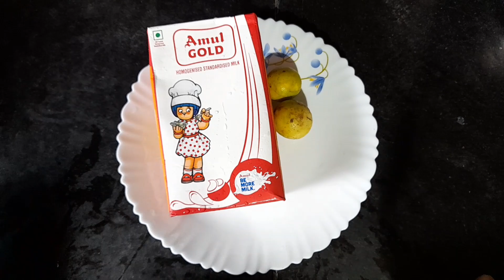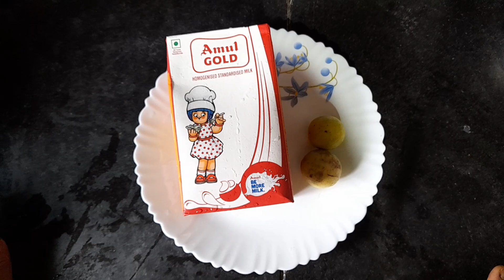বাড়িতেই বানান দোকানের মত পনির |Home made Paneer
Paneer khete sobai bhalobashe| Tai ami aaj apnader baritei kibhabe paneer banate sei recipe kore dekhabo| Khub e sohoj poddhoti|